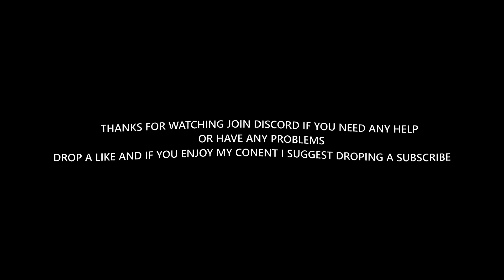GTA V 1.57 *XDEV OUTFIT EDITOR* 20 BEST MALE OUTFITS (SHOWCASE)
SONG
ᚅᚅᚅᚅᚅᚅᚅᚅᚅᚅᚅᚅᚅᚅᚅᚅᚅᚅᚅᚅᚅᚅᚅᚅᚅᚅᚅᚅᚅᚅᚅᚅᚅᚅᚅᚅᚅᚅᚅᚅᚅᚅᚅᚅᚅᚅᚅᚅᚅᚅᚅ

                                                                  JUICE WRLD, DIRTY SODA

TIME STAMPS
ᚅᚅᚅᚅᚅᚅᚅᚅᚅᚅᚅᚅᚅᚅᚅᚅᚅᚅᚅᚅᚅᚅᚅᚅᚅᚅᚅᚅᚅᚅᚅᚅᚅᚅᚅᚅᚅᚅᚅᚅᚅᚅᚅᚅᚅᚅᚅᚅᚅᚅᚅ

0:00 - INTRO ╚ ╝╚═╝╚═╝░░╚═╝╚ ╝
                      0:04 - 1ST OUTFIT
                         0:17 - 2ND OUTFIT
                          0:35 - 3RD OUTFIT
                                 0:48 - 4TH OUTFIT
                                 1:02 - 5TH OUTFIT
                           1:21 - 6TH OUTFIT
                        1:31 - 7TH OUTFIT
                   1:49 - 8TH OUTFIT
                     2:01 - 9TH OUTFIT
                       2:18 - 10TH OUTFIT
                         2:29 - 11TH OUTFIT
                            2:42 - 12TH OUTFIT
                            2:56 - 13TH OUTFIT
                        3:11 - 14TH OUTFIT
                     3:22 - 15TH OUTFIT
                 3:35 - 16TH OUTFIT
                   3:50 - 17TH OUTFIT
                      4:06 - 18TH OUTFIT
                        4:18 - 19TH OUTFIT
                            4:33 - 20TH OUTFIT
                            4:40 - LIKE
                                   4:47 - AND SUBSCRIBE

READ
ᚅᚅᚅᚅᚅᚅᚅᚅᚅᚅᚅᚅᚅᚅᚅᚅᚅᚅᚅᚅᚅᚅᚅᚅᚅᚅᚅᚅᚅᚅᚅᚅᚅᚅᚅᚅᚅᚅᚅᚅᚅᚅᚅᚅᚅᚅᚅᚅᚅᚅᚅ

TAGS
ᚅᚅᚅᚅᚅᚅᚅᚅᚅᚅᚅᚅᚅᚅᚅᚅᚅᚅᚅᚅᚅᚅᚅᚅᚅᚅᚅᚅᚅᚅᚅᚅᚅᚅᚅᚅᚅᚅᚅᚅᚅᚅᚅᚅᚅᚅᚅᚅᚅᚅᚅ